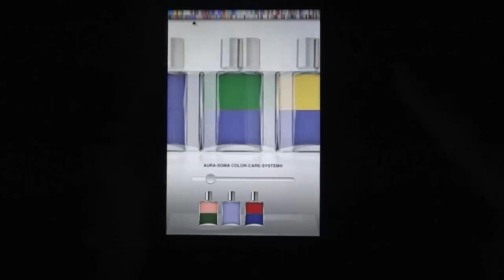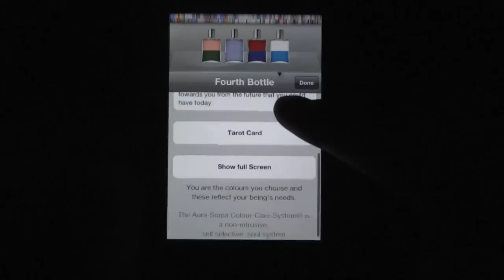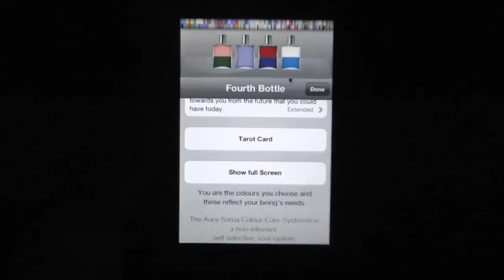AURA-SOMA® Official App for iPhone, iPad, and iPod touch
AURA-SOMA®Mobile DEMO